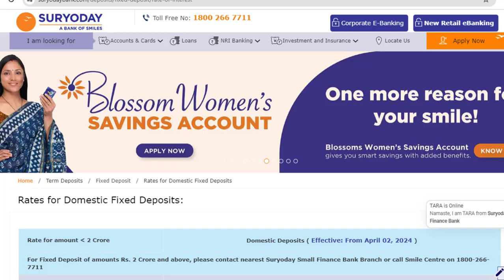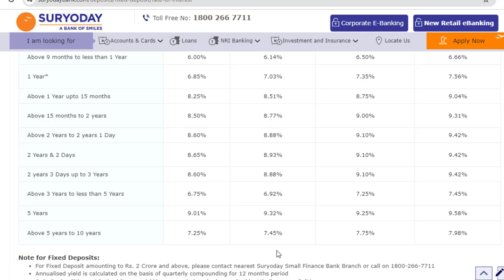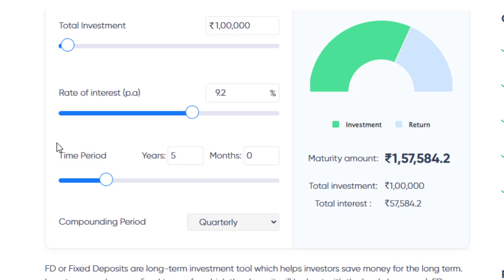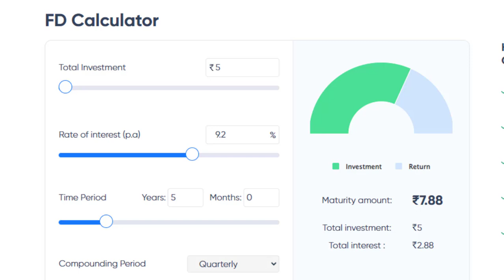Best Time To Invest In Fixed Deposit | Suryodaya SF Bank FD | 5 Lakh FD for 5 years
If you will start investing if fd, you can get maximum benefit ot of it.